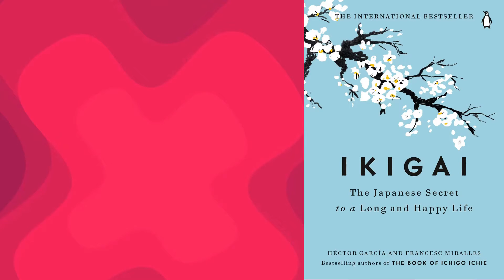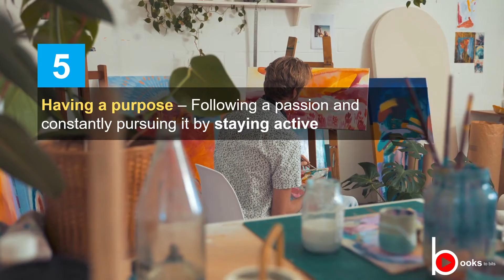Ikigai (The Japanese Secret to a Long and Happy Life) - Héctor García & Francesc Miralles (Summary)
This video shares 5 secrets to live a long and happy from the book (Ikigai - The Japanese Secret to a Long and Happy Life) by Héctor García and Francesc Miralles.

About the authors:
Héctor García is a citizen of Japan, where he has lived for over a decade, and of Spain, where he was born. He is the author of several books about Japanese culture, including two worldwide bestsellers, A Geek in Japan and Ikigai. A former software engineer, he worked at CERN in Switzerland before moving to Japan.
Francesc Miralles is the award-winning and internationally bestselling author of books about how to live well, together with the novels Love in Small Letters and Wabi-Sabi.

About this channel:
BookstoBits is a channel where key takeaways/messages/summaries from books will be converted into small sized videos. This is an attempt to provide valuable information in the least possible time. We hope you enjoy it.